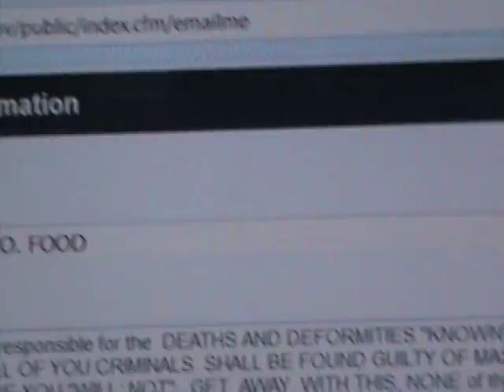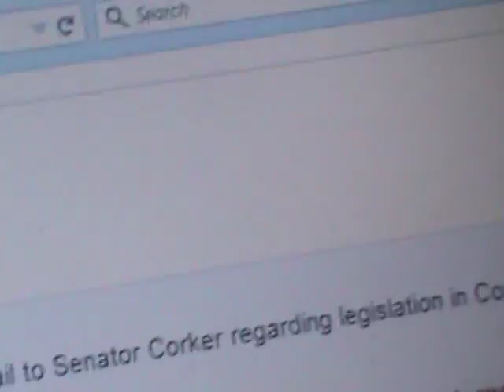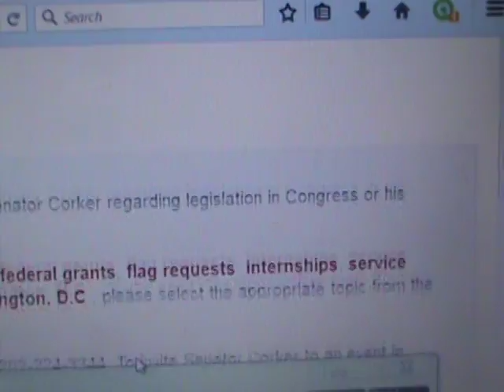2015 09 02 statement to Sanators Corker & Alexander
My statement to Senators Alexander & Corker of TN ON THEIR TREASONOUS ACTS, I feel.The KNOWN  SERIOUS effects  of GENETICALLY Modified  foods, the  CHEMICAL COMPANY MONSANTO get;s all their   GLORY for  FORCING THE ALTERED  FOOD  on EVERYONE, BOUGHT OFF  MAFIA (CONGRESS) VOTED TO "NOT"  ALLOW YOU  TO KNOW WHAT YOU ARE  EATING !